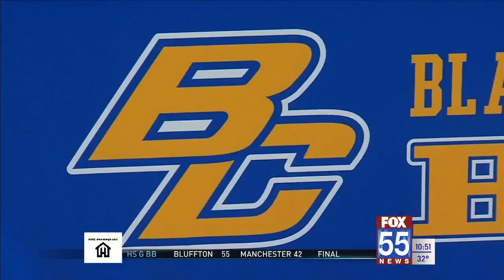Blackhawk's Sefton inks with Grace College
Blackhawk Christian standout senior Gage Sefton signed his letter of intent to continue his basketball career at Grace College on Tuesday afternoon.